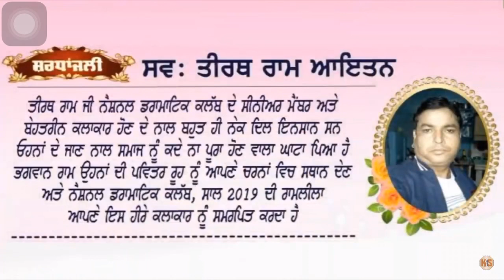Samose Pappu De || Ram Leela Kala Sanghian || Parminder Singh Dosanjh